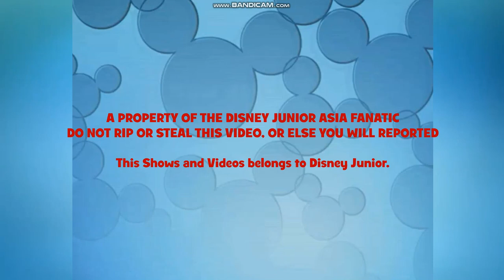We found the Alice & Lewis Season 2 - Early 2022 (RARE)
There's the footage for Alice & Lewis Season 2 saw on video.

What to need Footage for Early 2022.

Alice & Lewis Season 2 belongs to TF1 and Blue Spirit Productions.

This is A NEW Channels and New Rebranding Channels Starts Now

There Here to Channels With Southeast Asia and Philippines:
Star Channel
Star Life
Fox Drama
Fox Movies